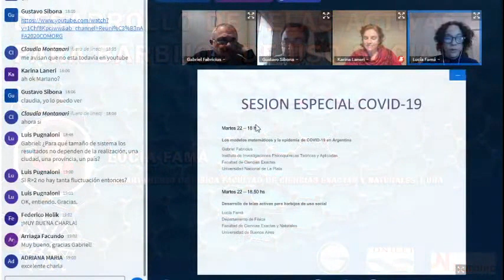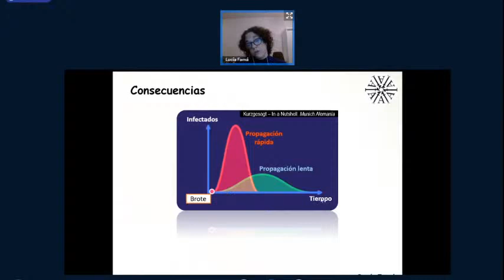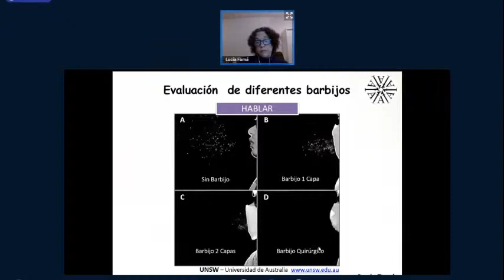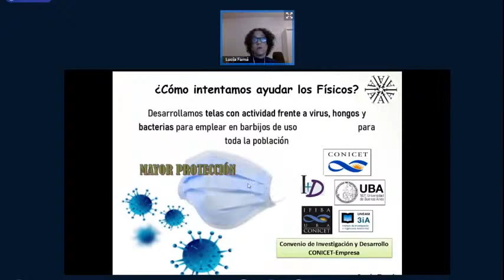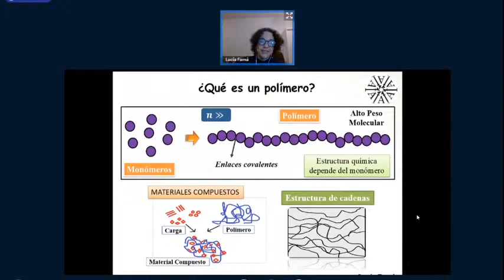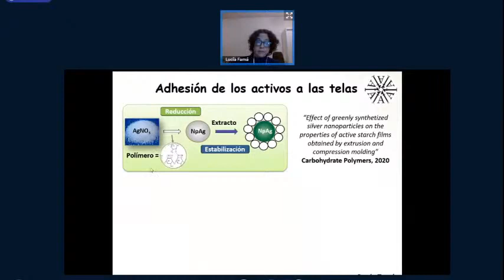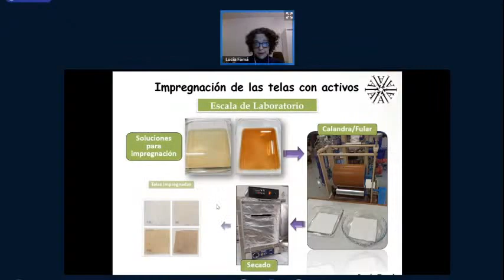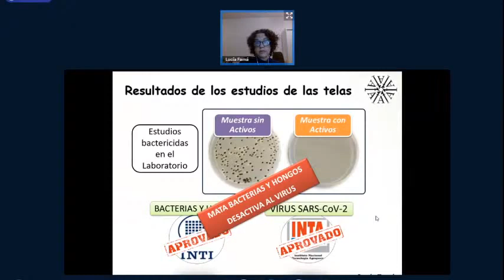DESARROLLO DE TELAS ACTIVAS PARA BARBIJOS DE USO SOCIAL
Lucía Famá - Departamento de Física | Facultad de Ciencias Exactas y Naturales | Universidad de Buenos Aires
105º Reunión de la AFA - 22 de septiembre de 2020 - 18:50 hs
La pandemia declarada por la OMS a raíz de la circulación mundial del virus SAR-Cov-2 (que provoca la enfermedad COVID 19), demostró la necesidad del uso de barbijos para evitar el contagio progresivo de la población. De un día para el otro, el barbijo se convirtió en parte de nuestras vidas, se transformó en un elemento indispensable para salir de casa. Las autoridades sanitarias, con buen criterio, apelaron a la utilización de tapabocas caseros para quienes no pertenecemos al sector salud y reservar los barbijos N95 y los quirúrgicos para los trabajadores del mencionado rubro. Sin embargo, la mayoría de los barbijos caseros, o aquellos que se pueden adquirir en las farmacias (mayoritariamente de una o dos capas protectoras), presentan una efectividad menor al 70%; principalmente, debido a su elevada porosidad respecto del tamaño del virus.
En este contexto, un equipo de investigadores y becarios del Laboratorio de Polímeros y Materiales Compuestos del Departamento de Física de la UBA junto con la UNSAM y bajo el marco de un convenio con CONICET y una PyME textil del conurbano de Buenos Aires, desarrollamos telas resistentes a bacterias, hongos y virus, para su empleo en barbijos reutilizables para toda la población. Estas telas cuentan con un sistema polimérico con componentes activos como iones de plata y de cobre que evitan el crecimiento de bacterias y hongos e inactivan al virus generador de la enfermedad COVID-19. Los resultados de las investigaciones referidas mostraron que las telas lograron matar a las bacterias y a los hongos incubados, y que desactivan al virus SAR-Cov-2 en menos de 5 minutos.-
A partir de los logros de este trabajo, se consiguió transferir el desarrollo a la PyME involucrada, quien se encuentra elaborando los barbijos de triple protección y que asumió el compromiso de donar el 10% de su producción para sectores más necesitados.